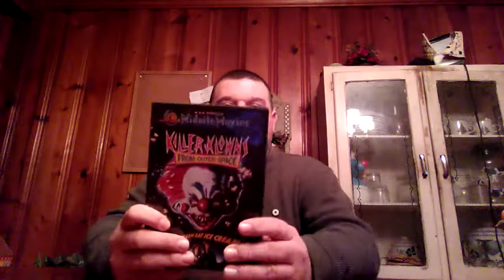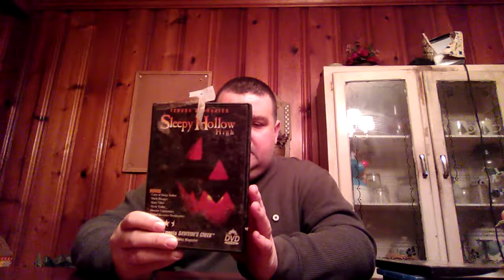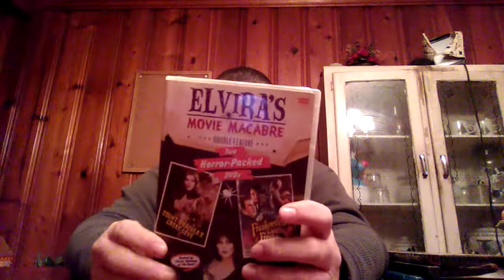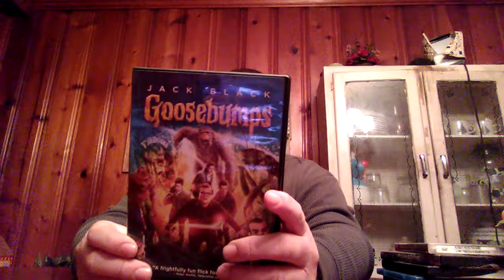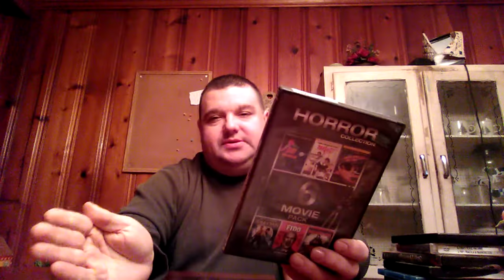Halloween Suggestions, 2020. Part Five.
Films like. The Leprechaun films, The Sential.